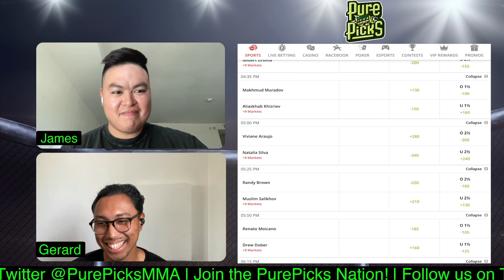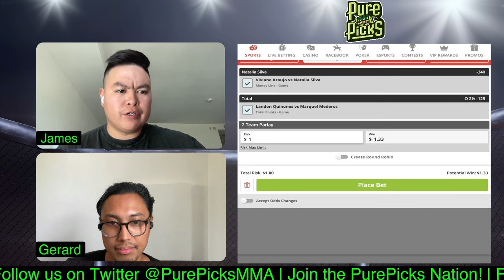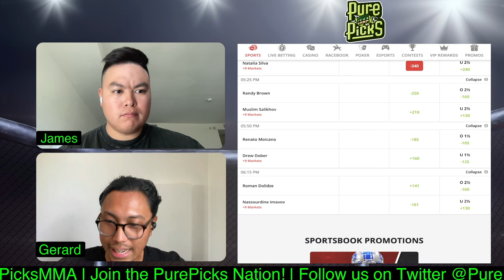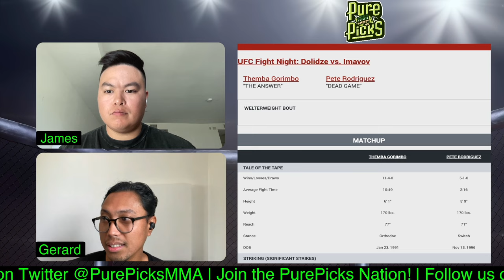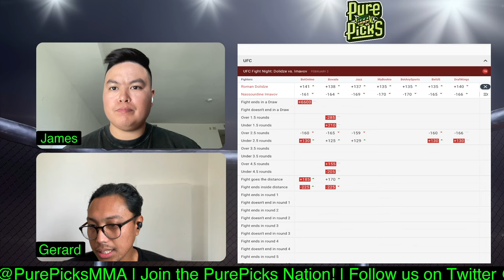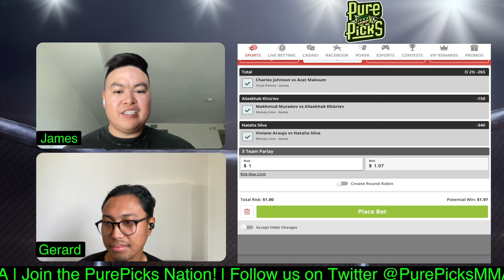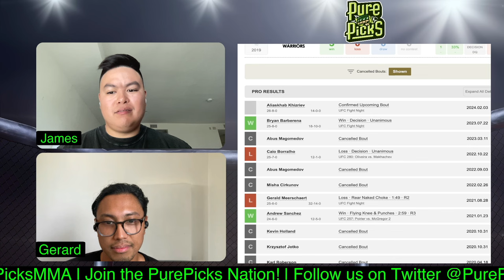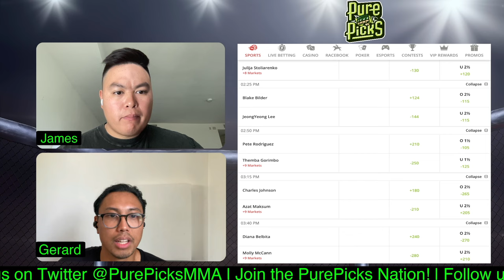UFC Vegas 85 BEST BETS Dolidze vs Imavov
Welcome to our BEST BETS breakdown of UFC Vegas 85 Roman Dolidze vs Nassourdine Imavov. James and Gerard give the full breakdown on this weeks best bets for UFC Vegas 85.

Timestamps
0:00 - Intro
0:31 - GigaLock?
1:21 - 1st play analysis
2:34 - Entering the over/under
4:02 - Another over play
5:55 - BONUS action
7:49 - Potential plays?
9:27 - 3 leg parlay JUICE
13:39 - Watching weigh-ins

Happy Pure Picking ✅

UFC Vegas 85
UFC Fight Night: Dolidze vs Imavov

Thomas Petersen vs Jamal Pogues
Landon Quinones vs Marquel Mederos
Luana Carolina vs Julija Stoliarenko
Jeong Yeong Lee vs Blake Bilder
Themba Gorimbo vs Pete Rodriguez
Azat Maksum vs Charles Johnson
Molly McCann vs Diana Belbita
Gilbert Urbina vs Charles Radtke
Aliaskhab Khizriev vs Makhmud Muradov
Viviane Araujo vs Natalia Silva
Randy Brown vs Muslim Salikhov
Renato Moicano vs Drew Dober
Roman Dolidze vs Nassourdine Imavov